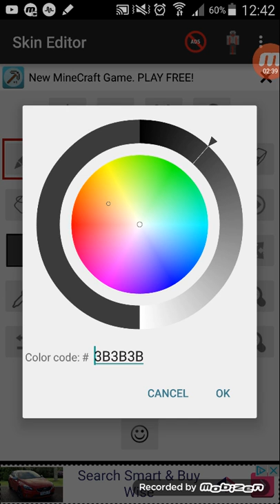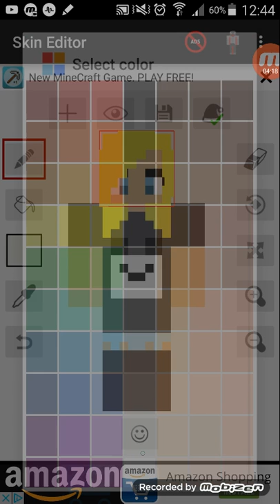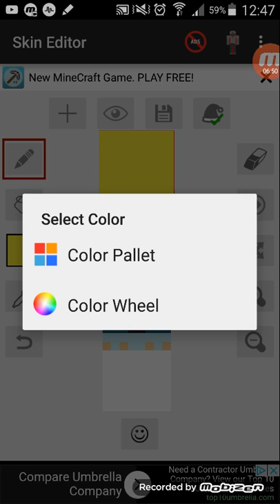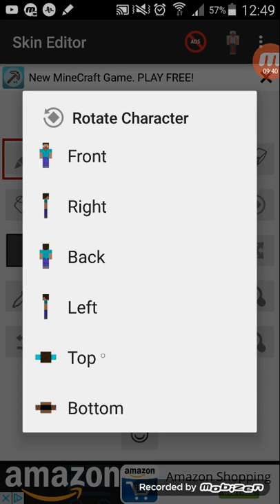The real me in minecraft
Draw yourself in minecraft challenge